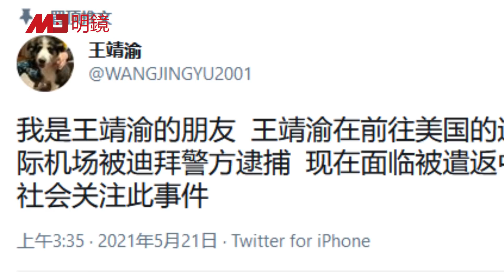机密文件：1958年美军曾考虑向中共发核.武；传中使馆逼王靖渝签神秘文件；法军总参谋长：世界秩序正围绕美中竞争重组 | 热点背景（20210523）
机密文件：1958年美军曾考虑向中共发核.武
王靖渝迪拜被抓扑朔迷离，中使馆逼签神秘文件
法军总参谋长：世界秩序正围绕美中竞争重组